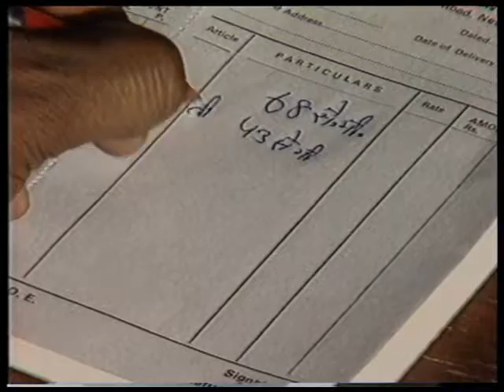Duri/ दूरी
यह कार्यक्रम दूरी पर आधारित है. इसमें दूरी को मापने के विभिन्न तरीको जैसे मीटर, सेंटीमीटर, किलोमीटर आदि का वर्णन किया गया है!